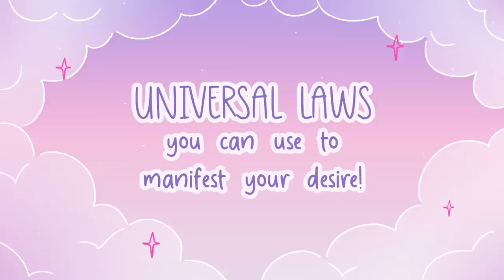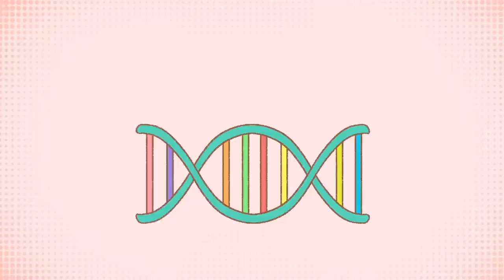Manifest Your Desire With These Common Universal Laws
Today, we are embarking on a unique journey that ventures beyond our usual topics. Why, you may ask? Well, the truth is, we believe that understanding and harnessing the power of manifestation can be a game-changer in our lives. It offers us the opportunity to unlock our full potential, tap into our deepest desires, and create the reality we truly want. By exploring these universal laws, we open doors to immense personal growth, abundance, and fulfillment.

In this video, we will talk about how you can manifest your desires through the power of common universal laws, such as The Law of Attraction, The Law of Intention, The Law of Vibration and The Law of Action.

Whether you seek love, success, abundance, or fulfillment, these universal laws can serve as your guiding light. So, are you ready to step outside the boundaries of our usual discussions? Don't miss out on this transformative journey!

REFERENCES
Hicks, E. (2006). The Law of Attraction: The Basics of the Teachings of Abraham. Hay House, Inc.

Lipton, B. (2016). The Honeymoon Effect: The Science of Creating Heaven on Earth. Hay House, Inc.

Chopra, D. (2012). The Law of Intention and Desire. The Chopra Center.

Chopra, D. (1993). Ageless body, timeless mind: The quantum alternative to growing old. Harmony.